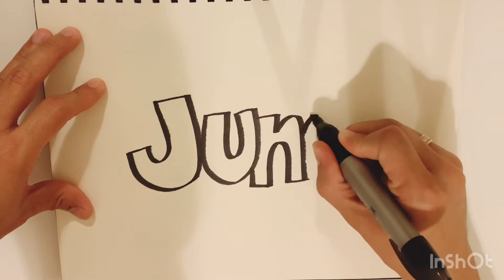June | Doodle Art | Doodles by Ron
June | Doodle Art